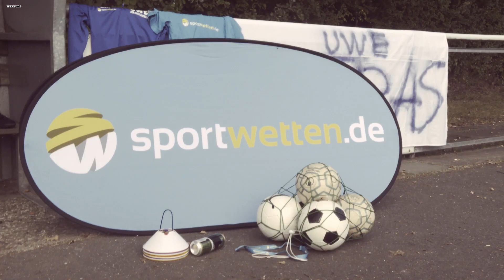Von Bochum bis Wattenscheid, tut echt jedem Schalke leid! Uwe analysiert die 8:0 Niederlage von S04!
Kreisligatrainer Uwe is back und haut knallhart seine Meinung zum ersten Bundesligaspieltag raus! Das Original verschont dabei niemanden und nimmt auch seine eigenen Spieler aufs Korn. Schmunzeln garantiert!